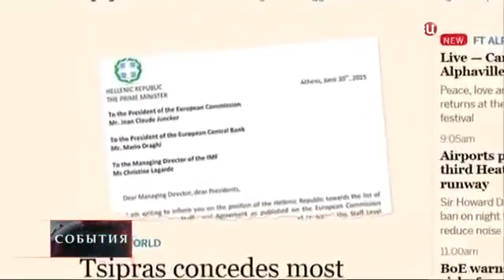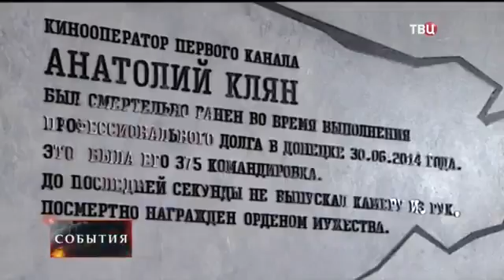Днр и акт доброй воли,Новости Донбасса Новости Украины Сегодня Новости России